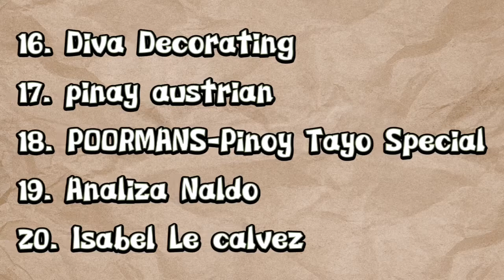MGA DAPAT GAWIN PARA SA FROZEN SHOULDER (MASAKIT NA BALIKAT)|Philippines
Hello Guys!

Itong video na ito ay para lamang sa mga naniniwala sa mga anting-anting(agimat),halamang gamot at mga pam-pa swerte.At kung ikaw ay isa sa mga taong hindi naniniwala sa mga ganitong bagay ,magbigay respeto nalang po at umalis o huwag nalang panoorin itong video na ito.☺️

CTTO.